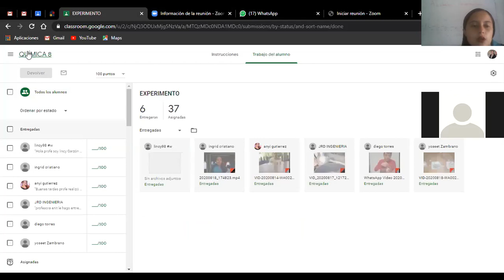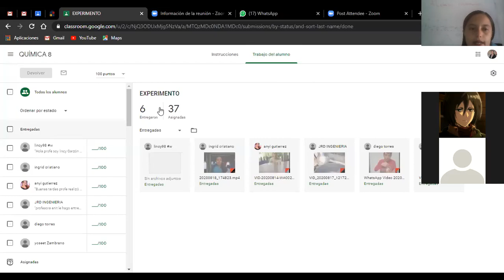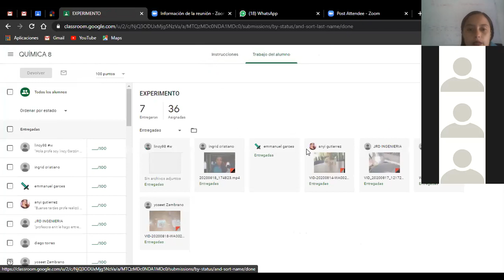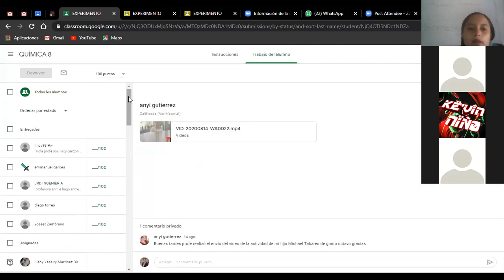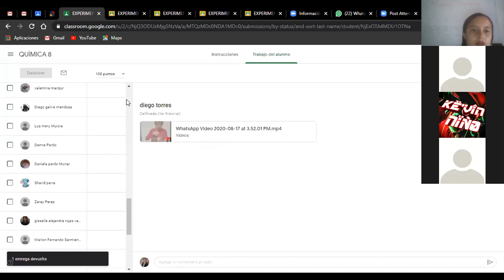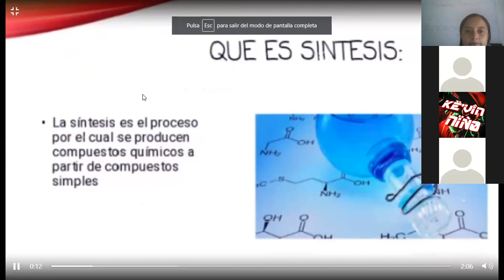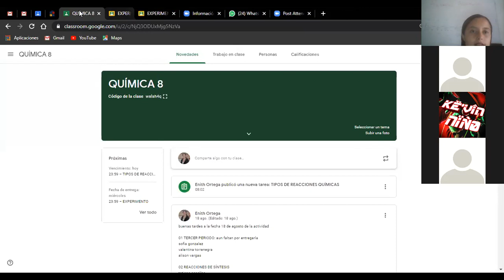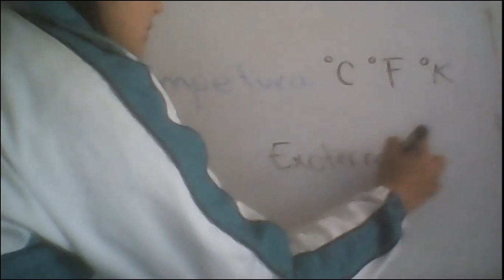Química Clases Virtuales Grd 8º